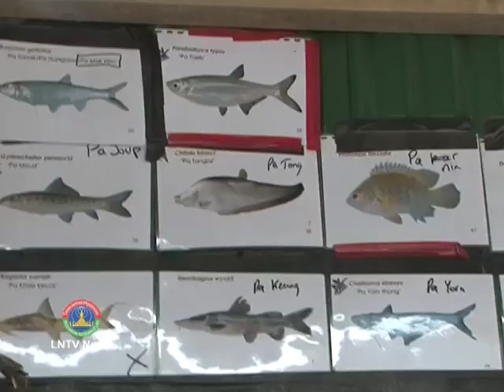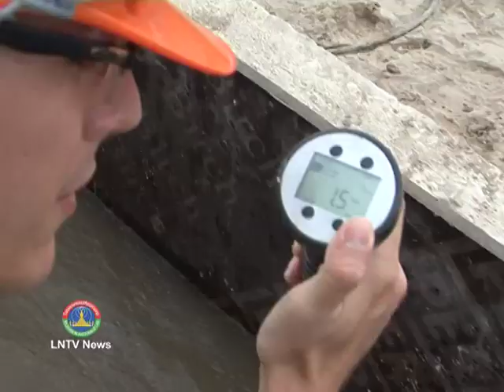Lao NEWS on LNTV:XPC evaluates if Mekong fish can use fish passage.17/6/2014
VO XPC evaluates whether Mekong fish would be able to use a fish pass at the run-of-river Xayaboury hydropower dam
INTRO: Xayaboury Power Co Ltd is currently studying fish swimming ability to evaluate the effectiveness of a demonstration fish passage facility at the Xayaboury hydropower project in northern Laos. According to Xayaboury Power Company Deputy Managing Director, Rewat Suwanakitti, the Xayaboury dam will be equipped with a number of fish passage facilities, not just one as in other dams, so it is confident that fish will be able to swim up and down the river after the dam is built.
STORY: Deputy Minister of Energy and Mines, Viraphonh Viravong visited the site on Monday the 9th of June, accompanied by officials and members of the media.
In response to concerns raised by Mekong Commission Committee stakeholders and experts, the initial design of the Xayaboury scheme was modified to incorporate sustainable solutions for local Mekong fish populations to pass through the hydropower dam.
An experimental facility with a 24 metres long flume has been built at the construction site to investigate the specific swimming abilities of different species of fish.
Three different experimental techniques are being applied to 'lead' species including Pa Pak Ta Leuang (Hypsibarbus Pierrei), Pa Tep (Paralaubuca Typus), Pa Dok Ngieu (Cycloheilichthys Repasson), Pa Nyon Nuat (Clupisoma Sinense), Pa Soi Hua Po (Henicorhynchus Siamensis) and Pa Nyon Thong Kom (Pseudolais Pleurotaenia).
Interview: Guillaume Morier-Genoud, Project Engineer Hydraulic Poyry
According to Xayaboury Power Co Ltd, Engineering consultancy firm Poyry Energy was hired to work on the project. Poyry Energy then contracted Fishtek Consulting to evaluate whether Mekong fish would be able to use a fish pass at the run-of-river Xayaboury hydropower dam.
The tests being performed include the velocity barrier test, the burst swimming test and the 'umax' method. Tests will be completed in the next few weeks and conclusions about the design will then be made.
Fishtek is a specialised international fishery consultancy based in Devon, UK. They are a leading British consultancy in evaluating the interaction between hydropower projects and fish.
Interview: Tobias Coe, Director Fishtek Consulting' technical
Fishtek Consulting' technical director, Tobias Coe said the fish pass design was based on the best practice principles of taking the swimming abilities of fish into consideration when designing fish pass systems, tailoring them to specific species.
Fishtek Consulting' technical director, Tobias Coe said "what that means is we are not taking generic principles of fish pass design. This fish pass will be designed for the species that are present in the river Mekong."
He said, different tests were underway in the stream looking into the behaviour of the key fish species at different water velocities and how they react to obstructions, as well as the pure physiology of the fish and their swimming capabilities.
Interim conclusions confirm that a design velocity of about 1.2 metres per second can be used in the main slots of the fish pass. At this speed most of the fish species require several attempts to enter the flume during the velocity barrier tests. Construction of the US$3.5-billion 1,285 MW Xayaboury hydropower plant began at the end of 2012 and is now 30 percent complete.
Interview: Rewat Suwanakitti,DMG, Xayaboury Power Company
According to Xayaboury Power Company Deputy Managing Director, Rewat Suwanakitti, These passages are designed with a natural setting in order to facilitate fish passing of all sizes and species across the width of the river in both upstream and downstream directions. Rewat said, One approach is a land-based "fish ladder" that goes around the barrage at an appropriate gradient or slope.
Interview: Viraphonh Viravong, DM of Energy and Mines
The DM said, Fish swimming ability tests began in May this year and are ongoing. They will allow scientists to understand the behaviour of fish species and allow for the optimum design of the structures to allow all key fish species to pass through the hydropower dam. The current fish pass design proposes four vertical slots of different sizes controlling the water flow between pools 20 metres wide and 8 metres long. Fish have to burst-swim through the slots before traveling the pool upstream to the next set of slots.
The dam is set for completion in 2019. Once the dam is operational, it will generate a large amount of revenue for the Lao government, which will be used to reduce poverty.
The government expects to generate nearly US$4 billion in the form of royalties, dividends and taxes throughout the 29 year concession period. Commercial operation is slated to begin in 2019. The dam's operational phase covers 29 years of the concession agreement from 2019 to 2048, before ownership is transferred to the Lao government.